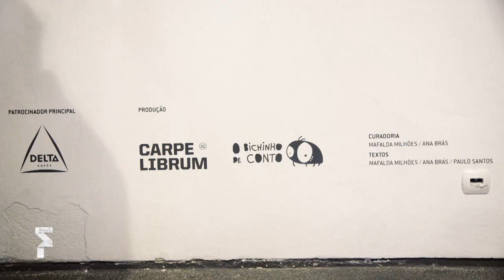INAUGURAÇÃO PIM • 29 SET. 2018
PIM, Mostra Internacional de Ilustração
OS DIAS DO FOLIO • 29 SET. 2018